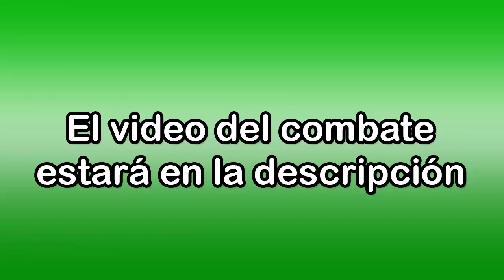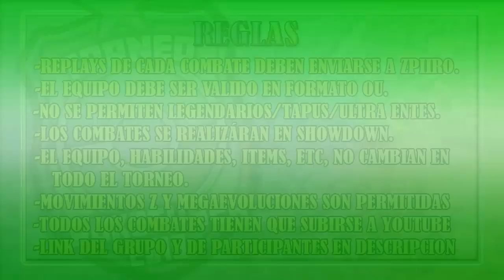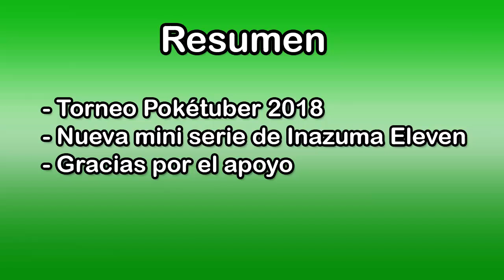Actualizaciación del Canal | Febrero 2018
Información sobre nuevas series, series que se acabaron y otras cositas más :)